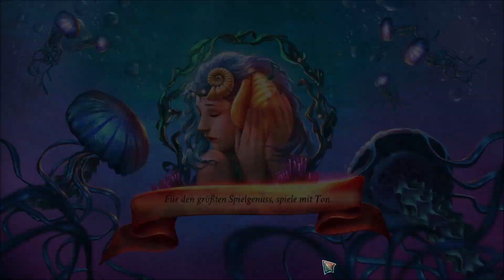Wimmelbild Nightmare from the Deep: Ruf der Sirenen Part 1 (Let´s play) deutsch komplett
In dieser Folge: Sarah Black ist back.
Der Bürgermeister eines Piratendorfes hat einen uralten Fluch herbei geschworen um den Wohlstand zurückzubringen. Doch ein Pakt mit Davy Jones hat immer einen hohen Preis.